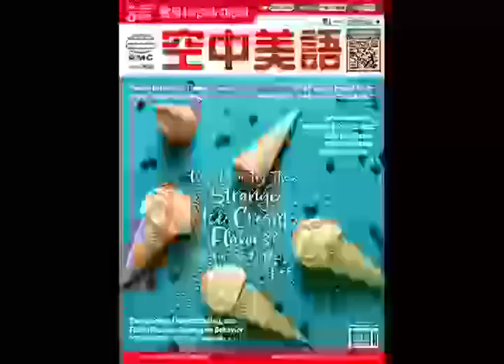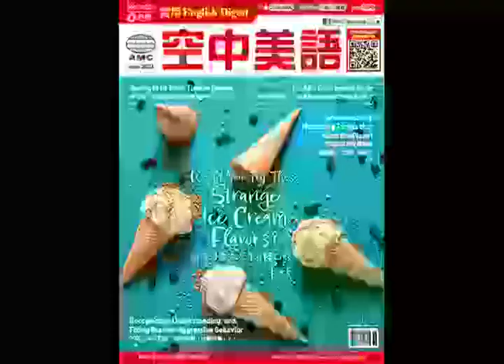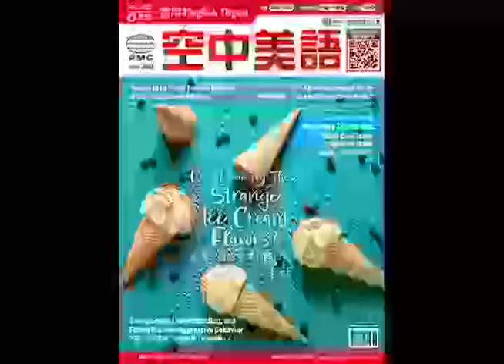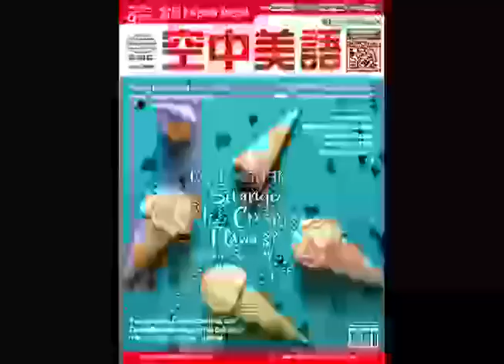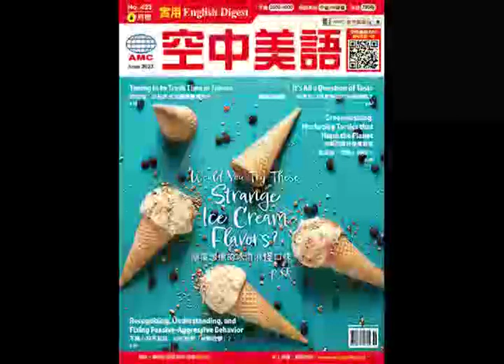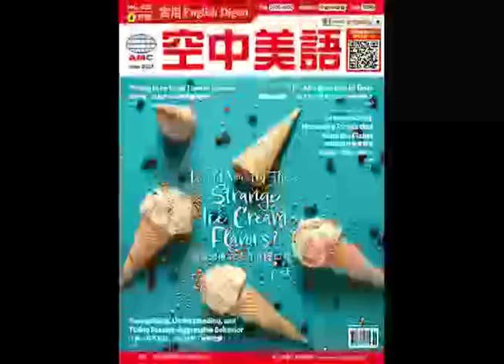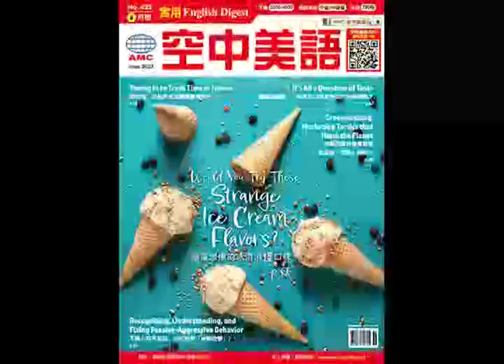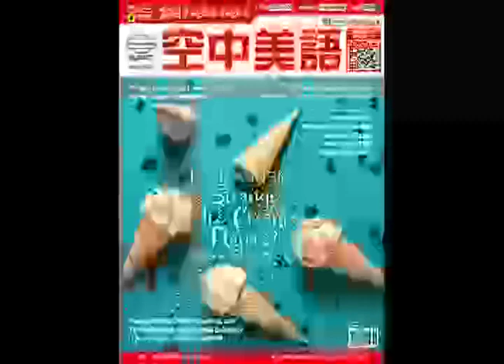2023年6月號Unit4-1【加速臺灣性別平等的關鍵人物：玫瑰少年葉永鋕】課文講解